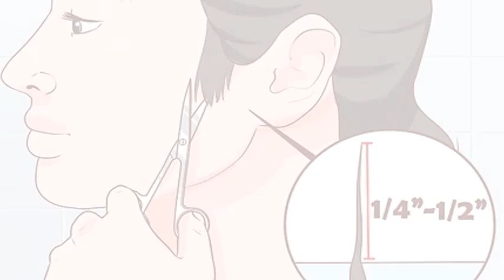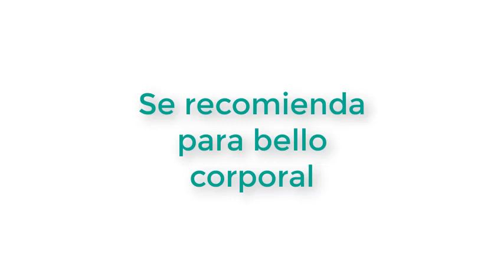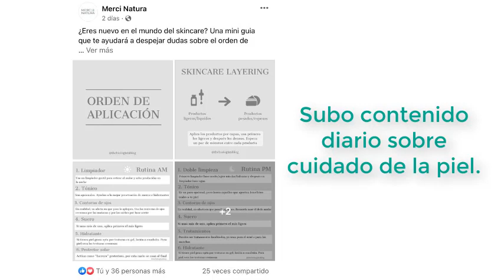DEPILATE EN CASA por $10 pesos